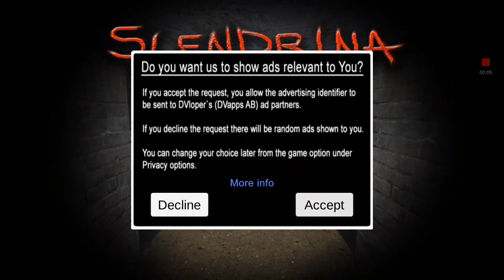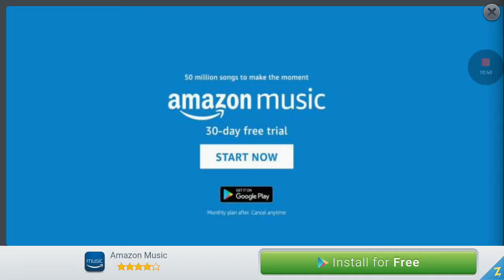Slenderina the celler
Arrrr